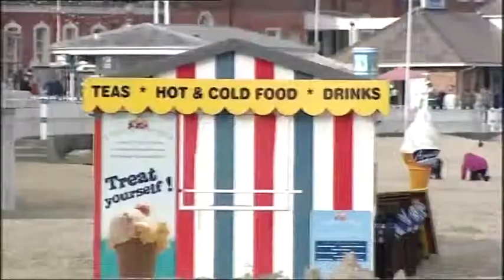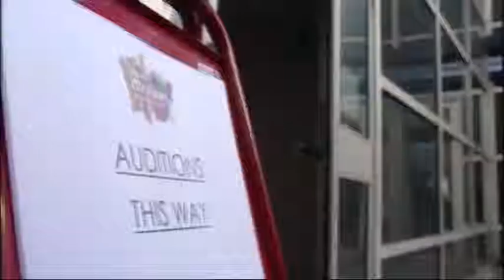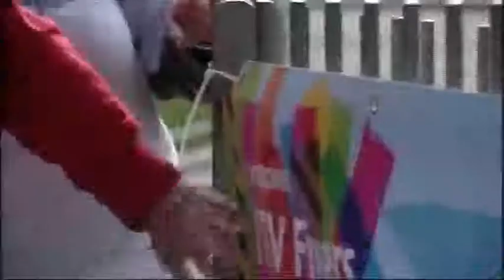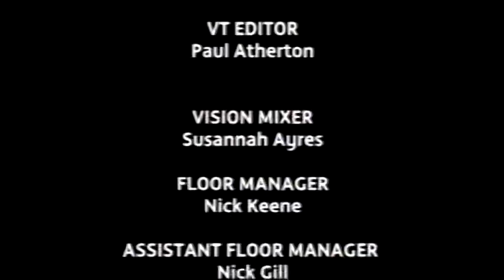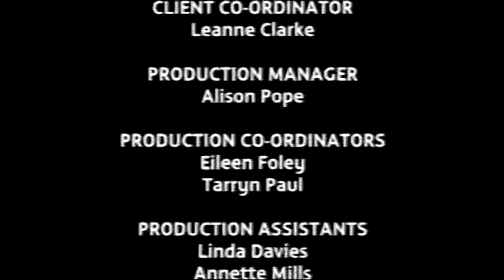The Big Fix Part 9: Finale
We celebrate diversity across the country, with Fadwa Charkaoui and Ikram Tribak, before Theone Coleman and his band kick-off the night's grand finale performance.